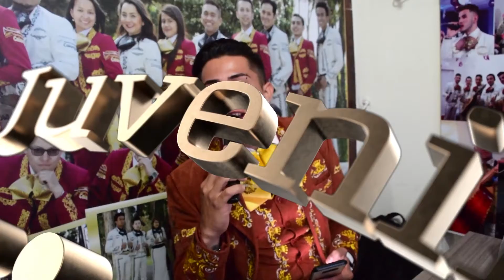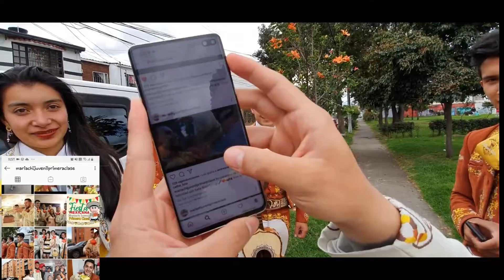Mariachi Juvenil Primera Clase Cumpleaños Deysi TeamMarquez 4 Octubre Mariachis Bogota